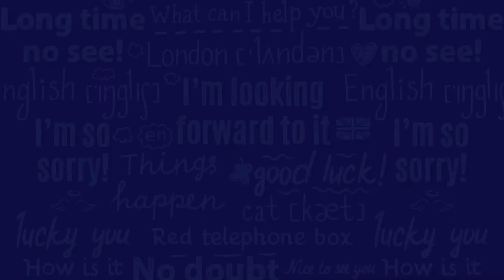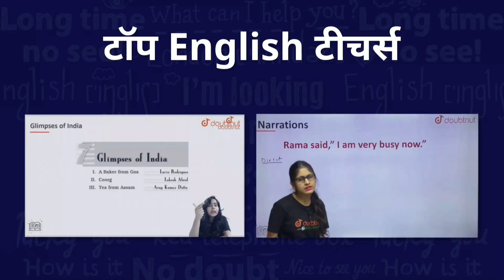Rajasthan University UG Final Result 2021| B.Com/BBA Final Year Result 2021 | Uniraj Result 2021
Rajasthan University UG Final Result 2021| B.Com/BBA Final Year Result 2021 | Uniraj Result 2021 | Genuine Classes | Arvind Kundara

1) Bas apne Doubt ki photo kheecho
2) Sawal ko crop karo
3) Turant Video solution pao

4 crore se jaada bachee karte hai Doubtnut App ka istemaal